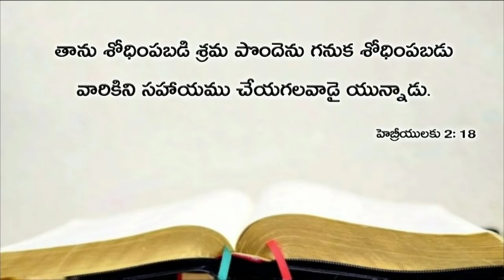Today's promise 10.11.2018